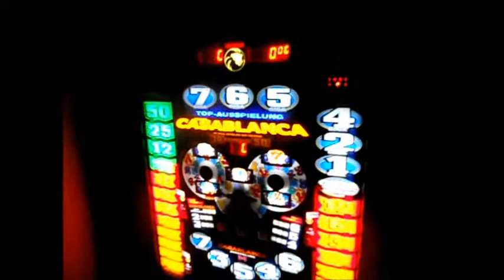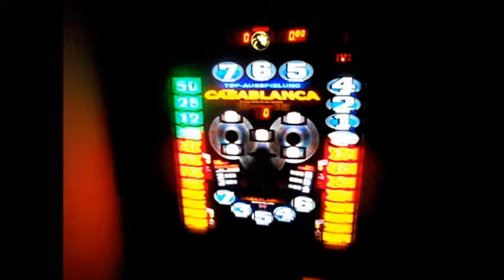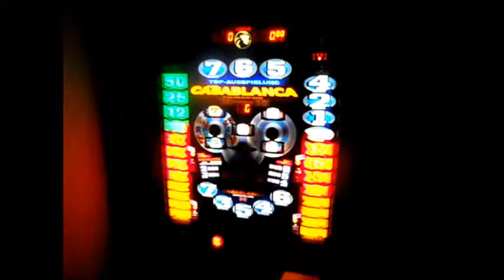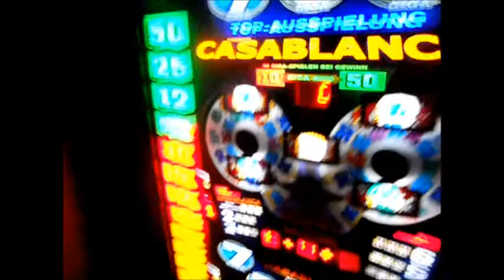NSM Löwen Casablanca Dauerlauf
Dauerlauf vom NSM Löwen Casablanca